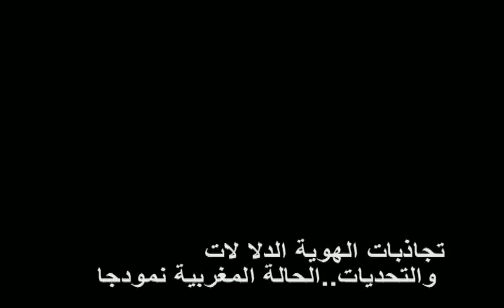تمثلات الهوية في عصر ما بعد الحقيقة│الدكتور سمير بودينار